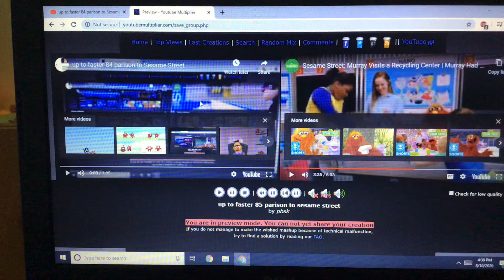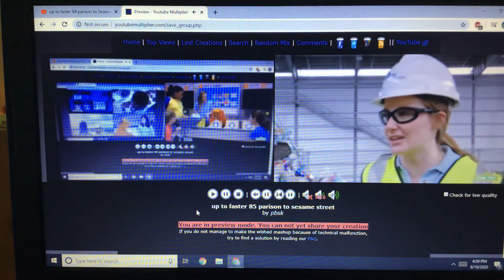up to faster 85 parison to Sesame Street